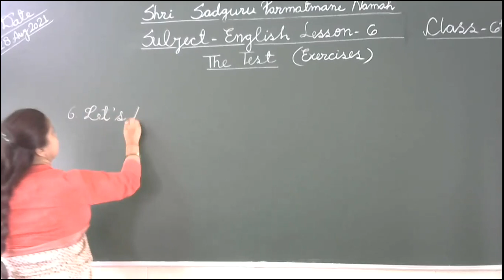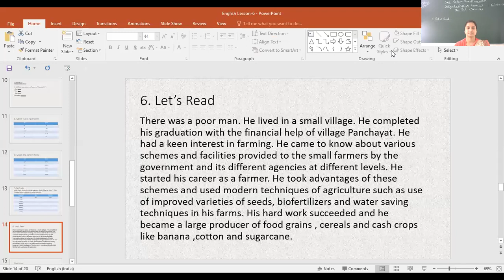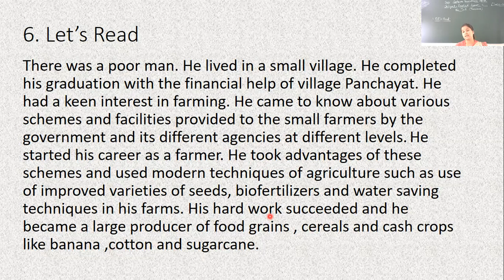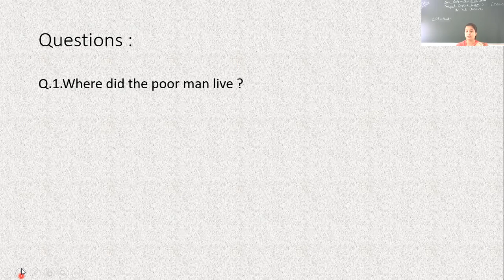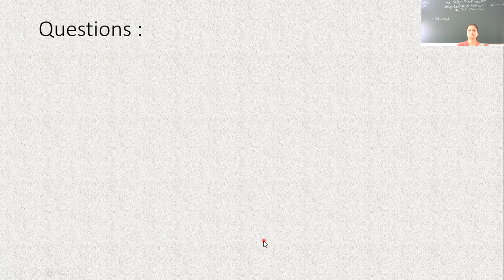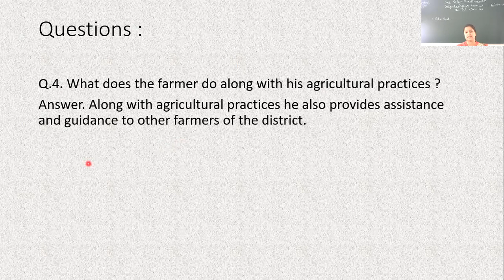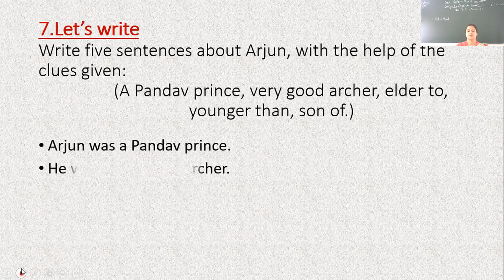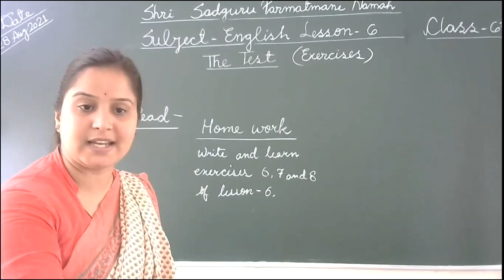Class 6th Subject English Lesson 6 The Test Exercises